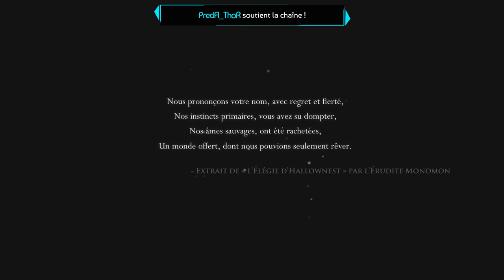LA PERFECTION ? | Hollow Knight - LET'S PLAY FR #1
Hollow Knight est un metroid-like "de la légende", on le découvre enfin ensemble au complet !

Sorti en 2017, Hollow Knight n'a fait que conquérir le coeur des amateurs de Metroid-like au fil dans années. Fort de ses nombreuses qualités, tant artistique que dans son gameplay, ce titre fait tout bien et il nous promet un voyage marquant de bout en bout ! J'avais attaqué le jeu il y a quelques mois, mais je le reprend à zéro avec vous pour le boucler à 100% !